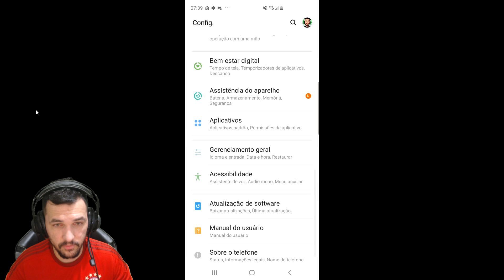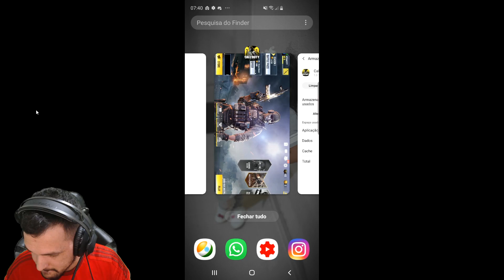BETA CALL OF DUTY MOBILE - O QUE VEIO NA NOVA ATUALIZAÇÃO?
NOME DA PASTA PARA COLOCAR O OBB:  com.activision.callofduty.shooter